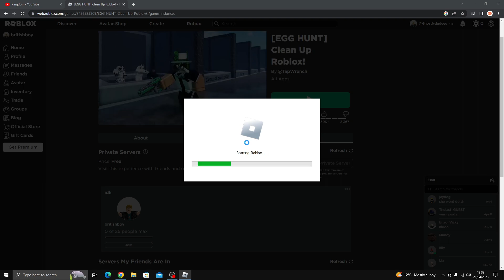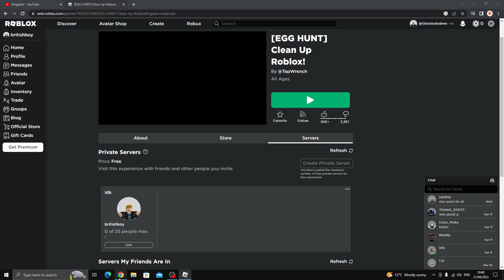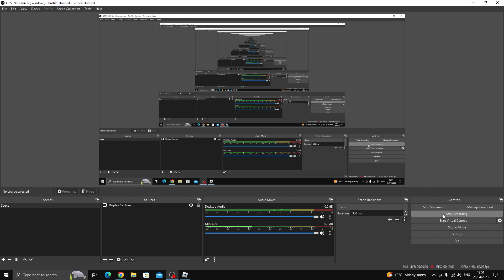playing clean up roblox part 1 (roblox styles)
im gonna be doing a part 2 soon